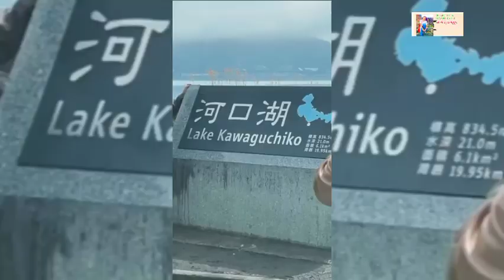WOW JAPAN!!DOMINIC ROQUE NAGBAKASYON sa JAPAN Kasama Ang MAGULANG/Pero Hindi Kasama si Hun Bea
Tara panuorin natin Ang pamamasyal NI Dominic Roque SA Japan Kasama Ang MAGULANG at tita na si Beth tamayo.